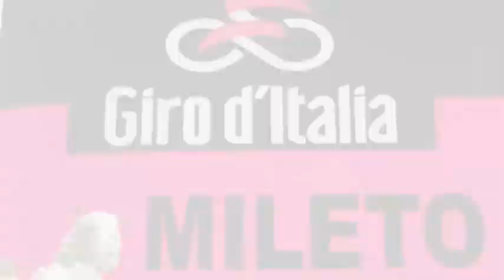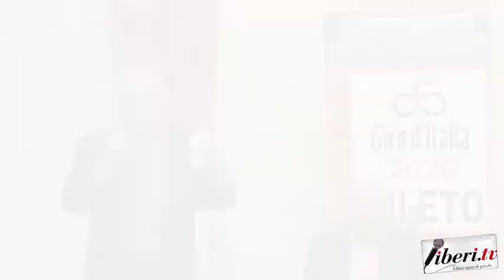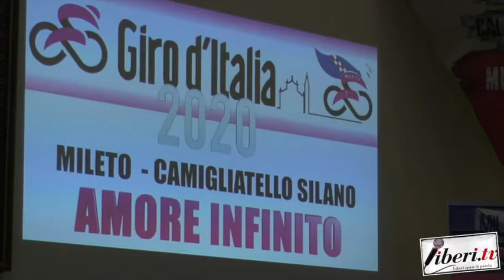Presentazione Tappa Giro d'Italia 2020 - Mileto Camigliatello Silano